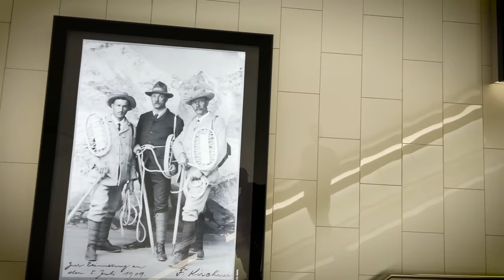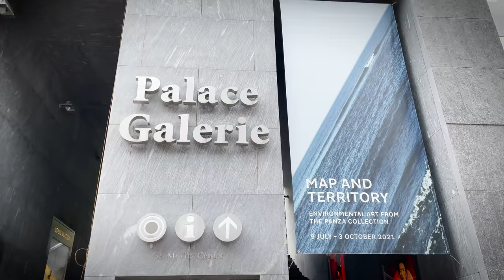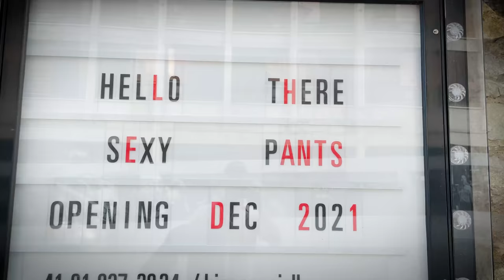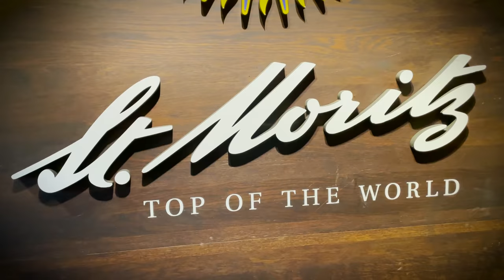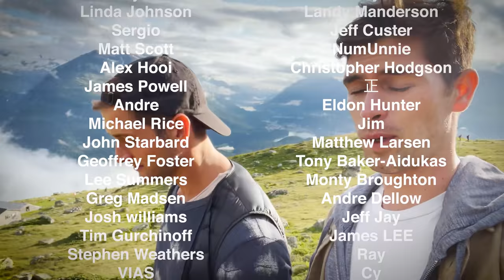Max Travel: St. Moritz, Switzerland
Andres and I spent a week exploring St. Moritz with the help of their tourism board. From mountain biking to art galleries to (many) spa sessions, it was easily one of the greatest weeks of our lives. We can't wait to return in the winter time!